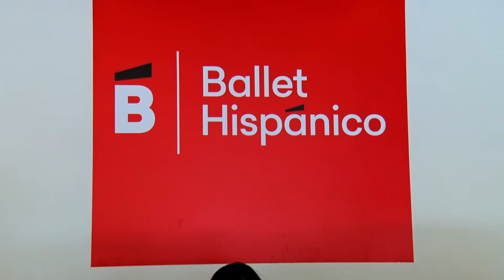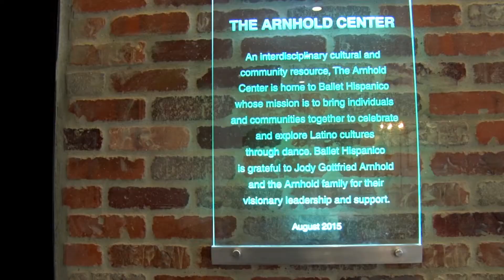Out In The OPEN: Ballet Hispánico